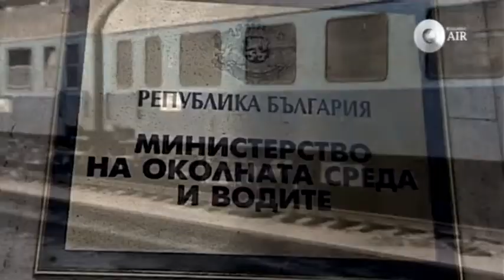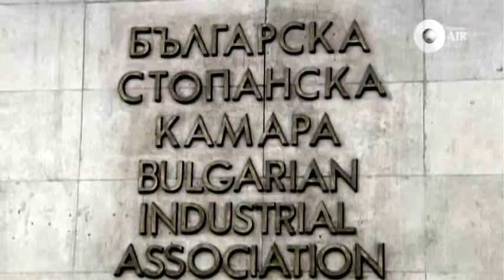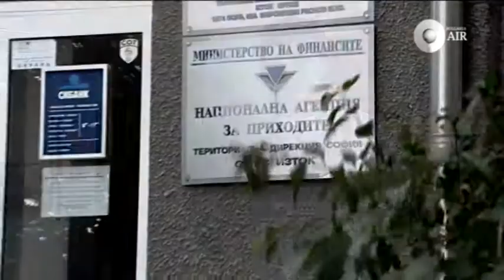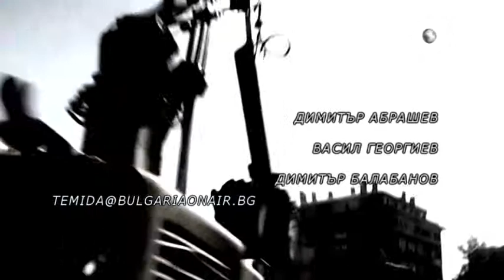ТЕМИДА ЧЕРНИ И ЦВЕТНИ МЕТАЛИ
В този борй на "ТЕМИДА" говорим за търговията с черни и цветни метали. И позицията на полицията. Юридическото предаване на Bulgaria ON AIR "ТЕМИДА" проследява актуалните проблеми на правосъдната система, работата на съдебните служители, цената на правосъдието в България и Европа.
"ТЕМИДА" се излъчва всяка събота и неделя от 10:30 часа по телевизия и радио Bulgaria ON AIR. Повторенията са в същите дни от 21.30 часа